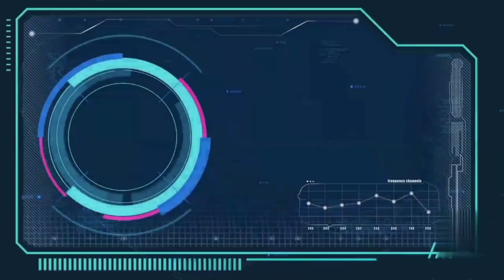Maya arsap ka trei wa kha (part 6)